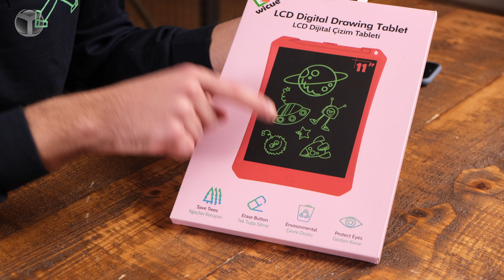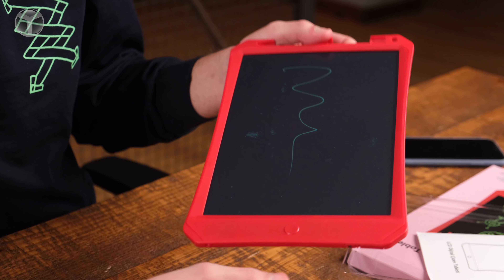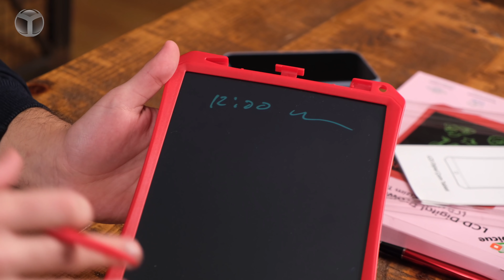Xiaomi Wicue inceleme! - Uygun fiyatlı tablet!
Öğrenme çağına girmiş bebekler ve okul çağındaki çocukların çizim yeteneklerini geliştirmek için artık ebeveynler tarafından dijital çizim tabletleri tercih ediliyor. Fiyat - performans konusunda kullanıcıları memnun eden Xiaomi Wicue 11 inceleme videosu ile karşınızdayız.

Teknolojinin gelişmesiyle birlikte bebeklerin ve çocukların oyun alışkanlıkları büyük oranda değişti. Dijital çizim tabletlerinin hayatımıza girmesiyle birlikte çocukların zararlı maddeler ile teması büyük oranda azaldı.

Çocuklarının kimyasal boylar ve tebeşir gibi ürünlere temas etmesini istemeyen ebeveynler çizim tableti satın alıyor. Ayrıca alınan çizim tabletleri sayesinde kağıt israfı azaltılarak doğaya da katkı sağlanıyor.

Xiaomi tarafından üretilen LCD dijital çizim tableti sayesinde çocuklarınızın çizim yeteneğini geliştirmesine katkı sağlayabilirsiniz. 11 inç ekranıyla geniş çizim alanı sağlayan cihaz, CR2032 pil ile çalışıyor. Kullanılan düşük voltajlı pil sayesinde Xiaomi Wicue 11 modelini çocuklarınıza güvenle verebilirsiniz. 2 - 4 , 5 - 7 ve 8 - 12 yaş aralığına hitap eden model, öğrenme çağındaki çocukların çizim konusunda gelişmesine katkı sağlayacaktır.

Çocuklar için üretilmiş olan ergonomik ve yumuşak kalem sayesinde uzun süre kullanım imkanı sağlayan Xiaomi Wicue 11, tek tuşla silme özelliğine de sahip. Ayrıca silme kilidi sayesinde yapılan çizimleri saklayabilirsiniz.